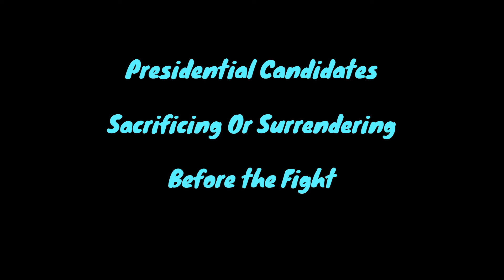Presidential Candidates for 2024